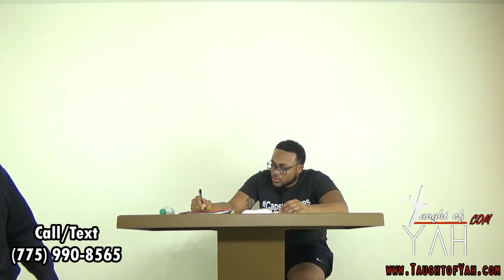Thus Saith The LORD, Shalt Thou Build Me An House For Me To Dwell In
The reading for this Sabbath: 1 John 3:3-9 // 2 Samuel 1:1-27 // 1 Chronicles 13:1-8 // 1 Samuel 6:6-17 // 1 Chroicles 13:8-14 // Numbers 18:1-7 // 1 Chronicles 15:1-9 // 2 Samuel 7:1-29 // 2 Samuel 9:1-13 // 1 Samuel 20:11-17 // Matthew 18:7-10 // Matthew 5:1-5